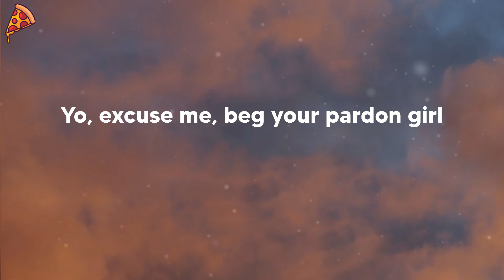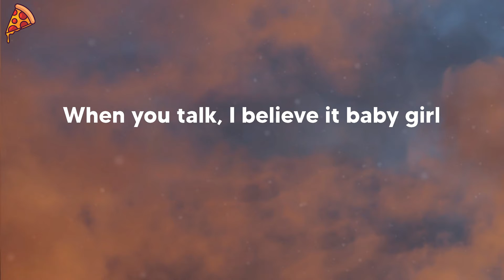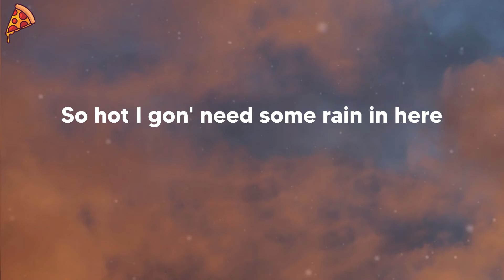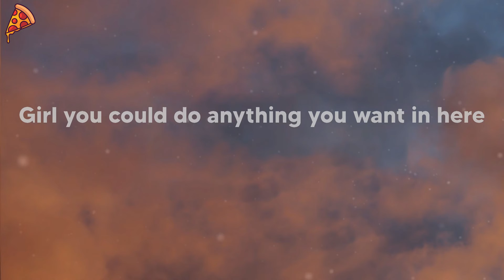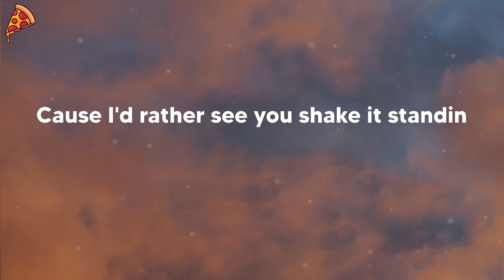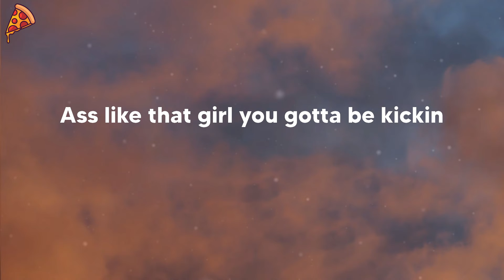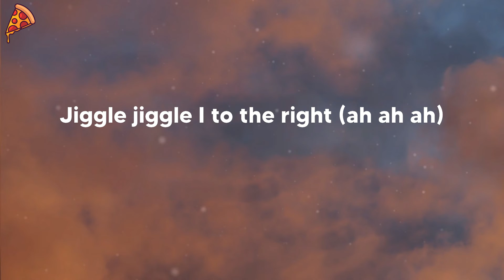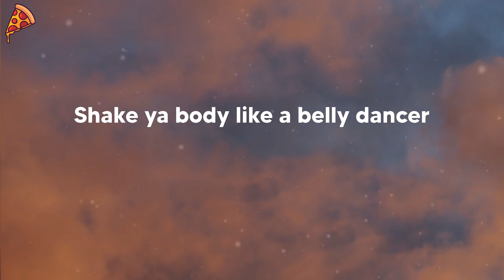Akon - Bananza (Belly Dancer) (lyrics)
🍕 Akon - Bananza (Belly Dancer)